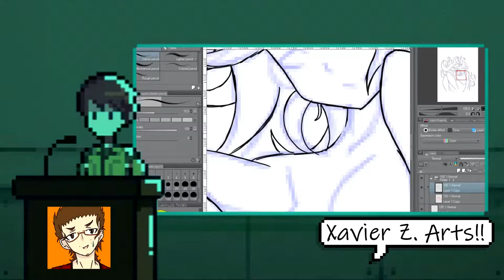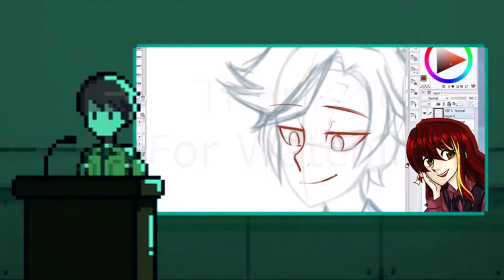htoL#NiQ: The Firefly Diary | Chapter 4 - Ep.7 | Plant Cannon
ENJOY A PUZZLE GAME ABOUT A SMALL GIRL WHO FOLLOWS FAIRIES TO REGAIN HER MEMORY FRAGMENTS.THE WORLD WONDERFUL, BUT SHADOWS LURK IN IT. LET US FIND OUT THE STORY BEHIND THIS GIRL'S MEMORY LOSS.